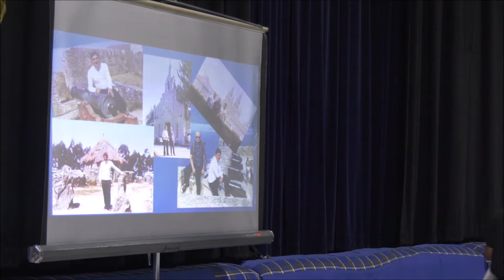Fr. Franco Cecchini, Houston,Tx.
Celebrando el 50 aniversario  de el Padre Franco Cecchini, en la Iglesia Asuncion en Houston,Tx.